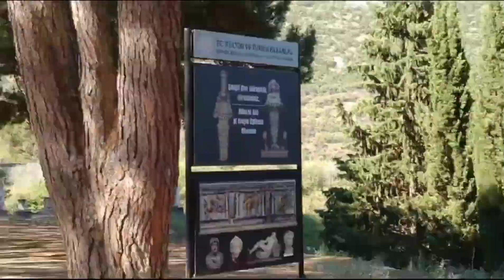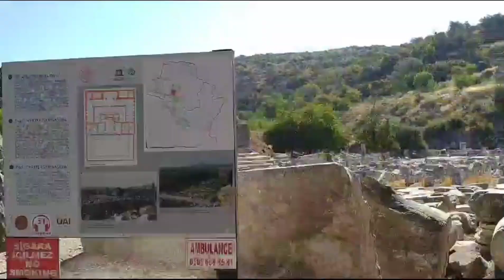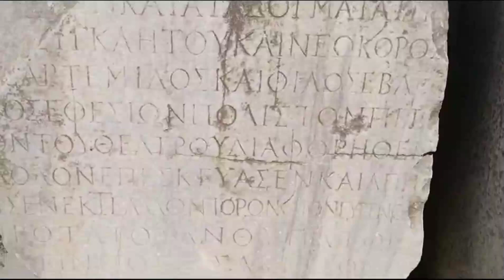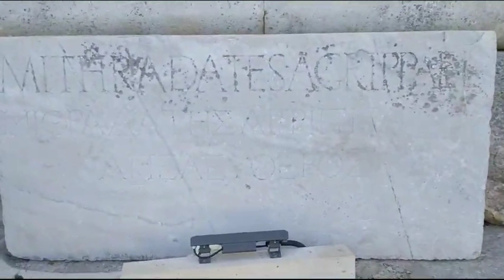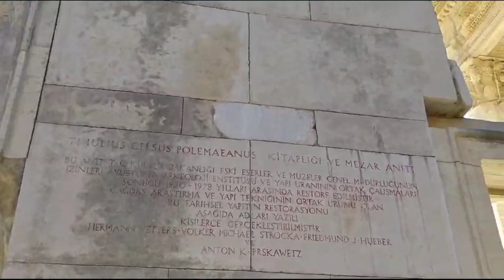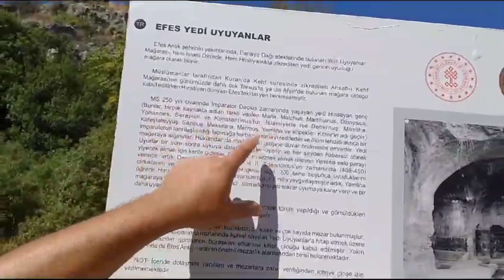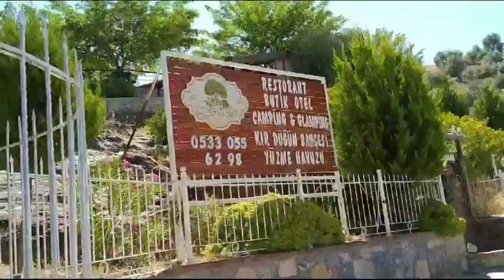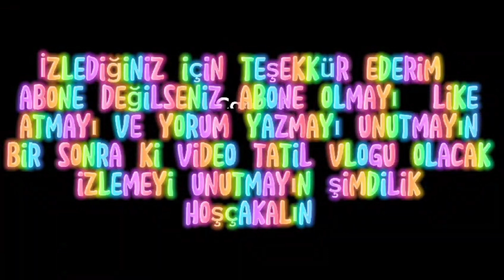Efes Antik Kenti Gezintisi Vlog